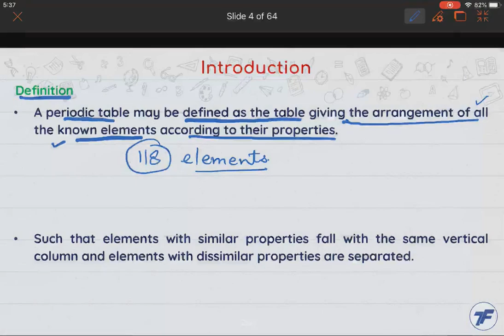Chemistry Concept Videos - Periodic Classification of Elements - Introduction to periodic table